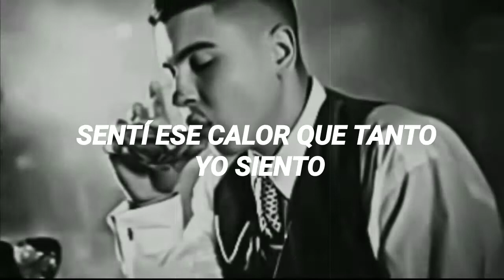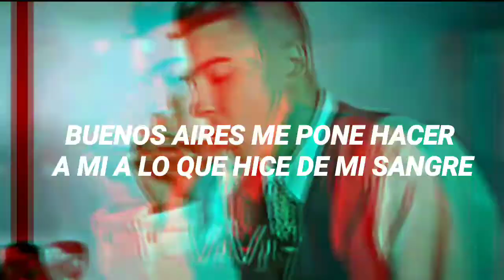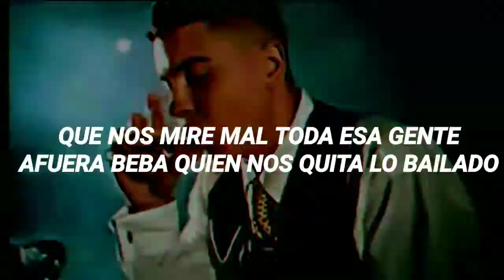YSY A - TRAJE UNOS TANGOS [LETRA]